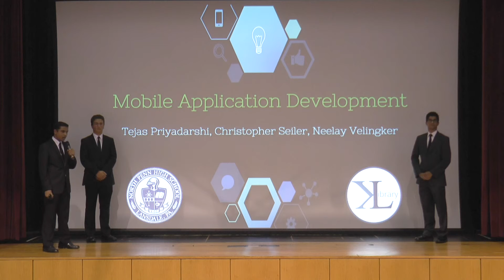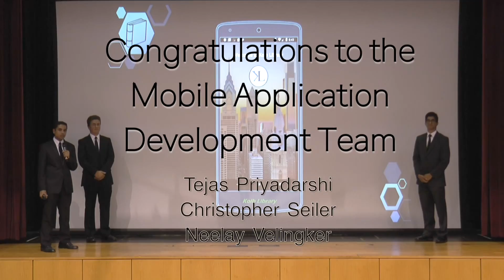The Story Behind the First Place Finish for the NPHS Mobile Application Development Team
Hear about Kolb Libraries from the creators themselves. Tejas Priyadarshi, Christopher Seiler, and Neelay Velingker tell us the story behind Kolb Libraries and their claim to fame at FBLA Nationals in Baltimore, Maryland.